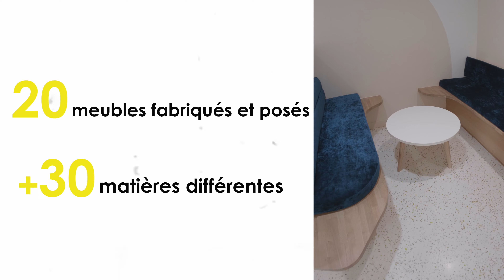PROJET DE FABRICATION À GRANDE ÉCHELLE : LA MAISON DE L'ENTREPRISE À SAINT-NAZAIRE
Make ICI a livré pour la ville de Saint-Nazaire le mobilier de la Maison de l'Entreprise.
Un projet d'un an réalisé par les forces de ICI Nantes :
- 24 artisans
- 12 savoir-faire
- + 30 matières
- 2220 heures de travail rémunérées
- 20 meubles fabriqués et posés

Prêt.e pour le FAIRE ENSEMBLE ?

Client @SaintNazaireetAgglomeration
Architecte d'intérieur agence PADW_architecte & design de mobilier
Designer Studio Katra
Réalisation du mobilier Make ICI